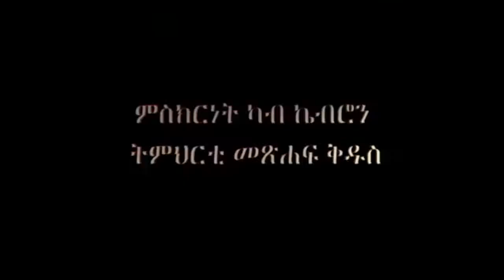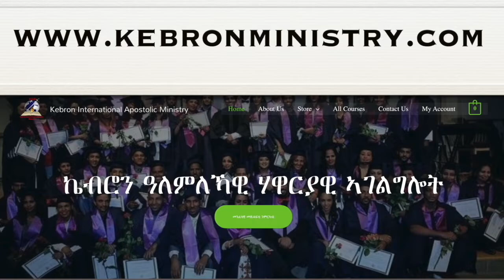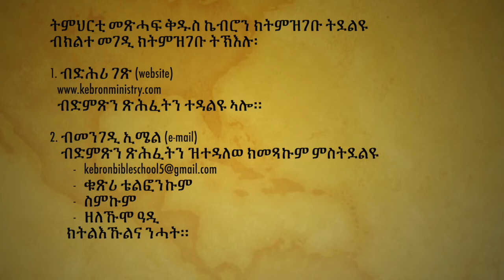ምስክርነት ካብ ኬብሮን ትምህርቲ መጽሐፍ ቅዱስ.KBS